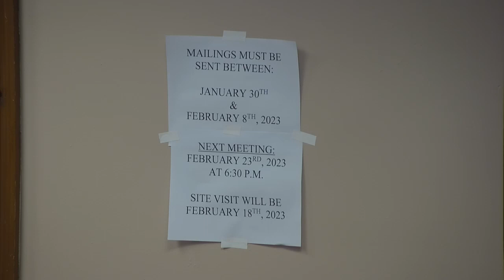Zoning Board Meeting - January 26, 2023